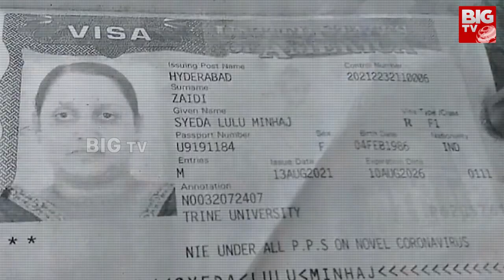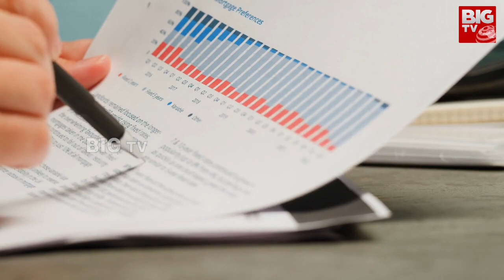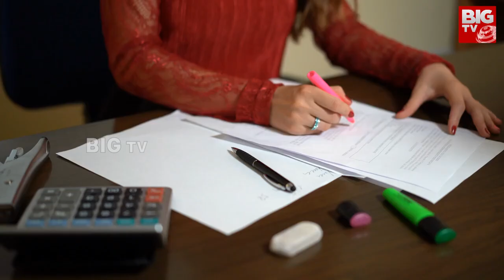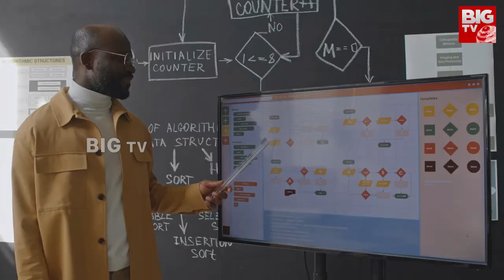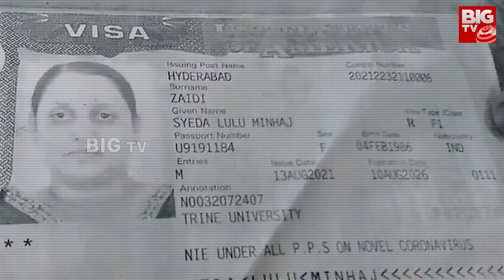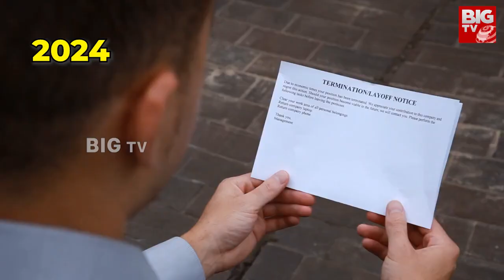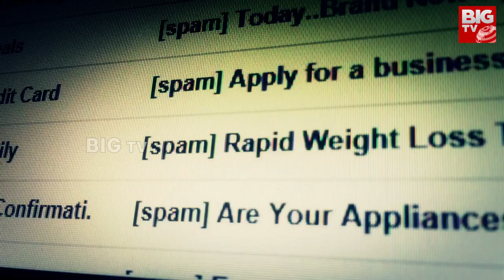విదేశాల్లో మన పిల్లలు జాగ్రత్తగా ఉన్నారా ? WHY Students Leaving INDIA | Indians Lifestyle In Abroad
Are Indian Students SAFE In USA | WHY Students Leaving INDIA | Indians Lifestyle In Abroad విదేశాల్లో మన పిల్లలు జాగ్రత్తగా ఉన్నారా ?